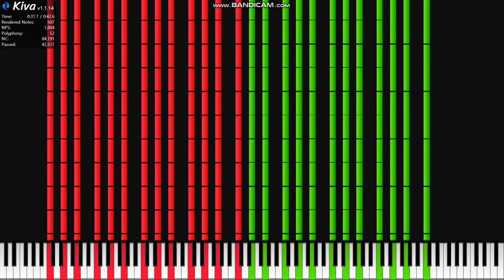지하철 진입음 상행선 검은악보 Korean subway sound black midi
음표 수:84191
템포:152
미디midi 악보 다운로드